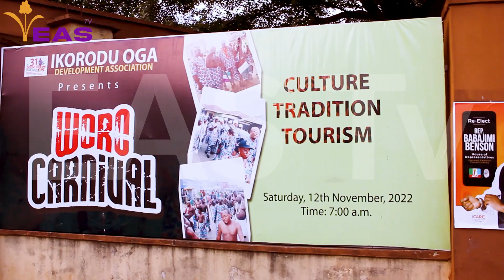ASSOCIATIONS RECONNECTS WITH FEASTS AND ENTERTAINMENT AT THE AFTER PARTY OF IKORODU OGA DAY 2022.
CLUBS & ASSOCIATIONS RECONNECTS WITH A SUMPTUOUS FEAST AND ENTERTAINMENT GALORE AT THE AFTER PARTY OF IKORODU OGA 2022 CELEBRATIONS.

VIDEO CREDIT🎥: @epeetechsolution